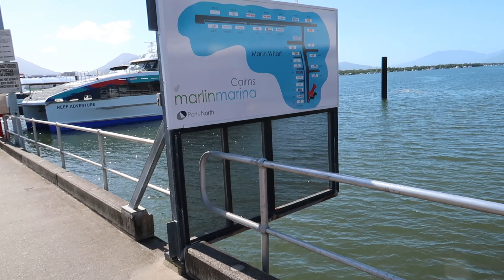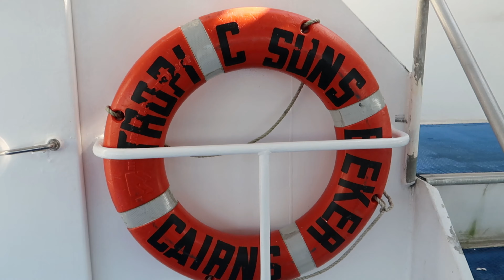Exploring Australia's Great Barrier Reef 🐠 | Cairns Vlog Pt.2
On the second day of our Cairns trip, we took to the seas! We departed from the Reef Fleet Terminal on the "Moore Reef Day Tour", enjoying a day snorkeling with fish, turtles and sharks.

I source my music and sound effects from many different places. If you like the music in my videos, check out these links;

Channel art edited by me, with the original vector flat lay created
I use Filmora 9 to edit my videos.